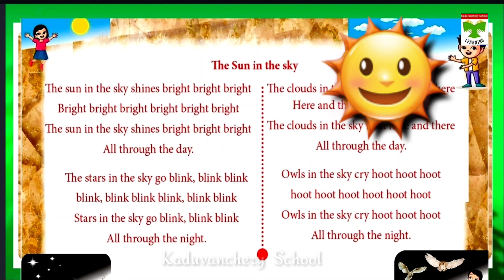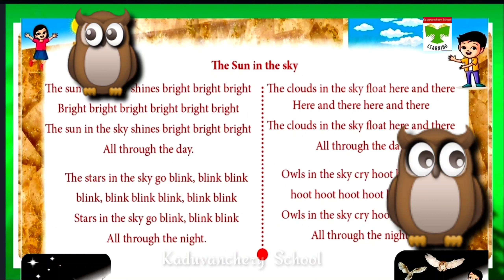The sun in the sky.... song/Unit-4, Day and night/ Ennum Ezhuthum English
Unit-4, The sun in the sky. Song